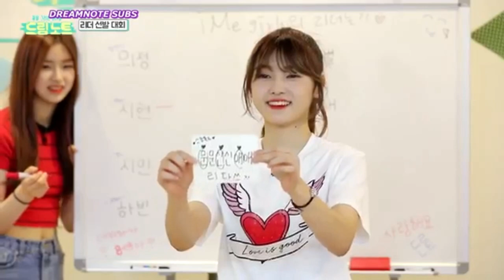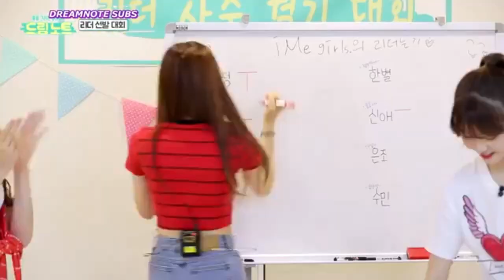Dream note 드림노트 deciding the LEADER ! WHO's the LEADER?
Credits to : 드림노트, DREAMNOTE SUBS
EVERYTHING ABOUT K-POP IN MY CHANNEL ! PLEASE GIVE US LOVE AND SUPPORT !